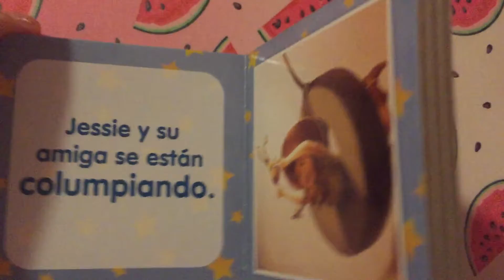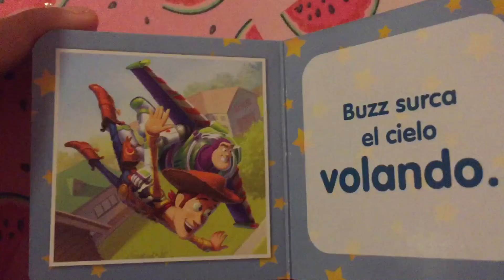Disney Pixar Toy Story Rimas 📖 Lee conmigo un cuento infantil 📚